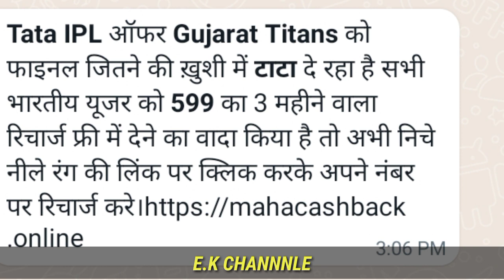TATA IPL FREE રિચાર્જ|टाटा एयरटेल फ्री रिचार्ज वीडियो थोय वायरल|ટાટા ipl 455 રિચાર્જ